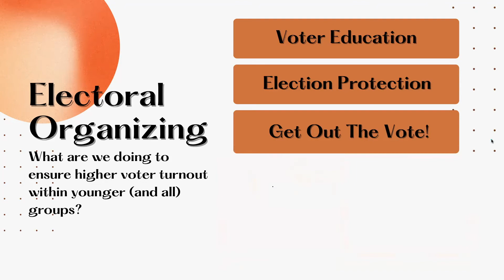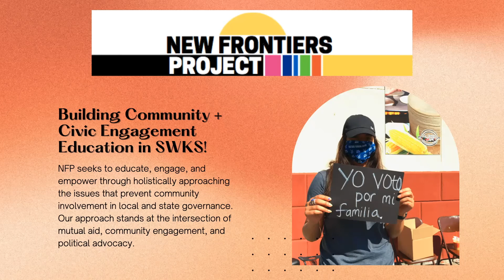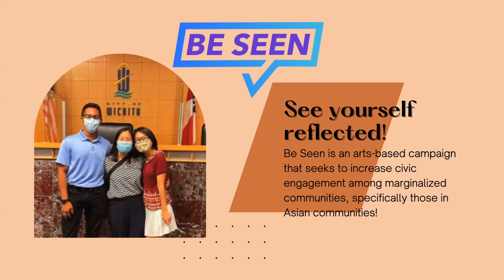Loud Light Activists & Advocates Orientation